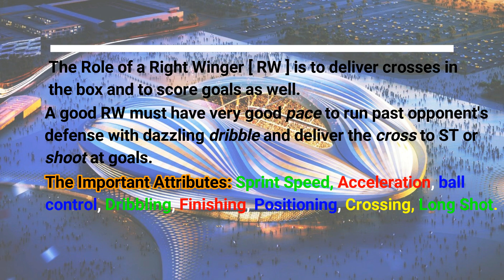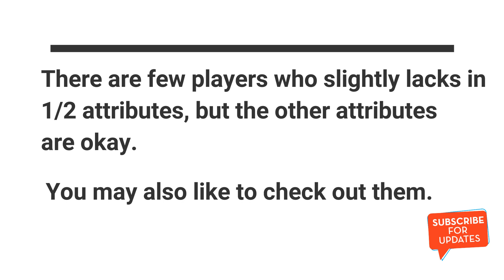12 Best Budget RW in Fifa Mobile 18 | FaultyTV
RW plays a big role in every squad just like the other positions. To have a balanced team you need to have good players for all the positions. In this video, I have handpicked 12 Best budget RW that you can afford easily to strengthen your existing team.

Music Credit
Artist- Disfigure